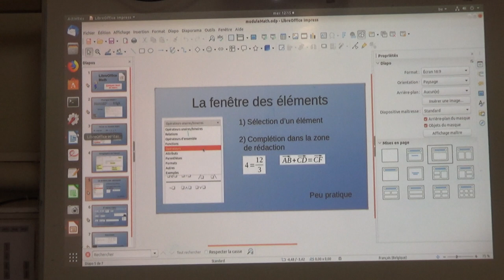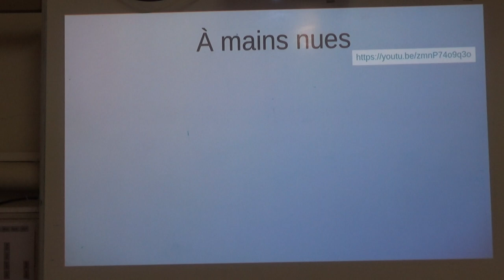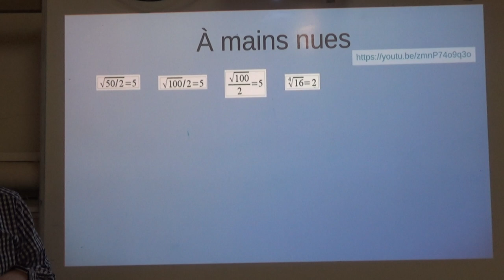LibreOffice Math II